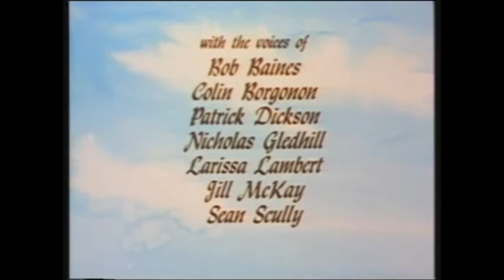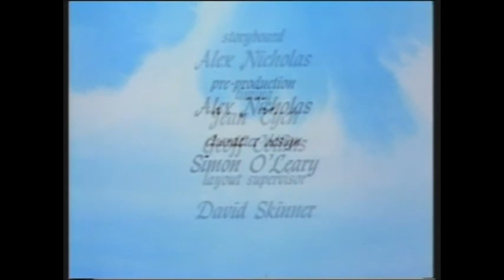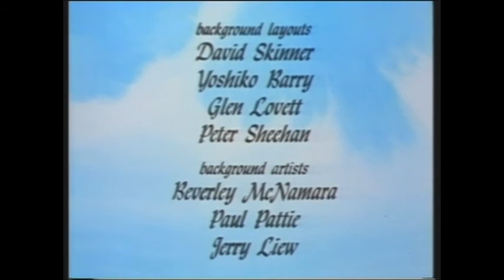Uljas Musta (Puhumme Suomea)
Tehnyt: Burbank Films (Burbank Animation Studios)
(1987)
Tarina seuraa Uljas Musta -nimisen hevosen dramaattista elämää 1800-luvulla. Uljas Musta syntyy vauraan maalaiskartanon tallissa, mutta sen elämä mullistuu, kun sen kiltti, varakas omistaja menettää omaisuutensa. Uljas Musta myydään rikkaalle, mutta julmalle omistajalle. Se kapinoi raakaa kohtelua vastaan ja sen elämä kurjistuu entisestään, kun se myydään uudelleen. Se joutuu raskaaseen työhön: kiskomaan taksia Lontoon vilkkailla, likaisilla ja meluisilla kaduilla. Uljas Musta pelastetaan ja se löytää lopulta onnen ensimmäisten omistajiensa luota. Seuraa Uljaan Mustan liikuttavaa ja jännittävää elämää viktoriaanisessa Englannissa.